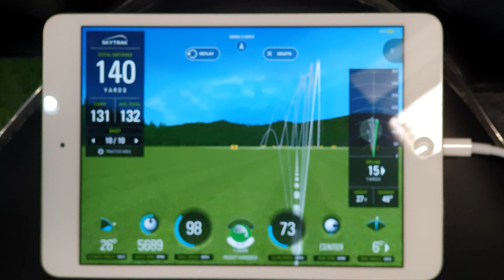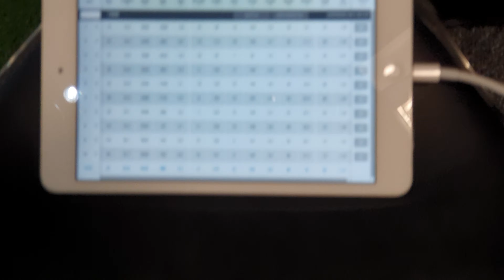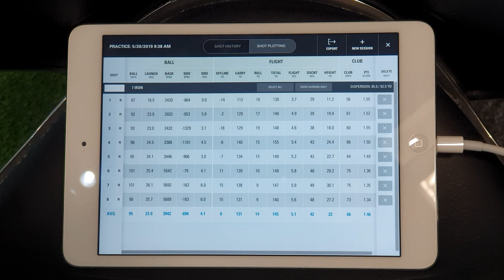Me and My Golf Break 90|The Handicap Battle Episode 1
The first episode in my new series called The Handicap Battle.  In this episode I start the Me and My Golf Break 90 Programme.  Join me on my journey to single figures.